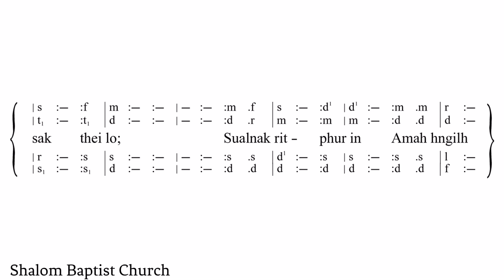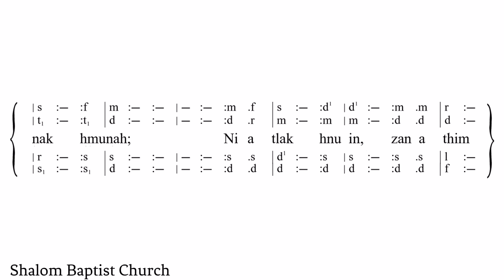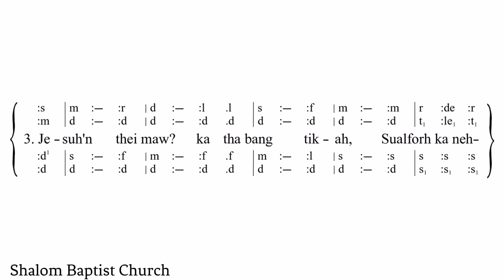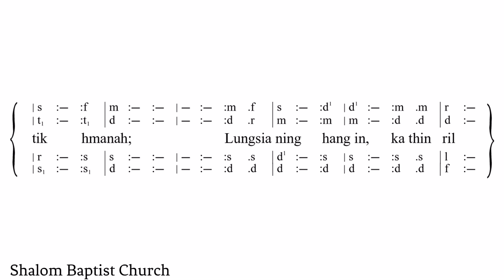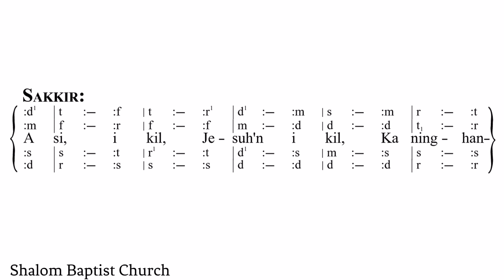Jesuh'n in Thei maw? || Khristian Hlabu 349 || Shalom Baptist Church Mino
Hla saktu: Shalom Mino pawl
Recording: MMC Studio
Mixing: Stanley Hlawn Hmung
A Suahtu: Shalom Baptist Church
Edit: Shein Po